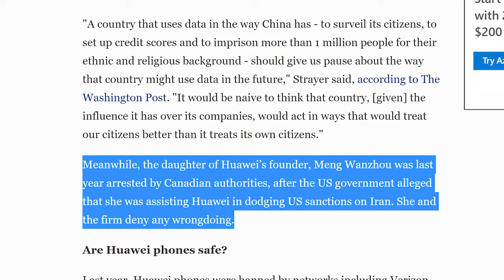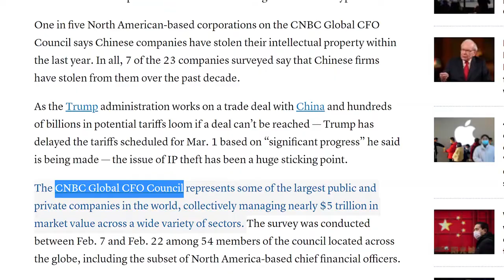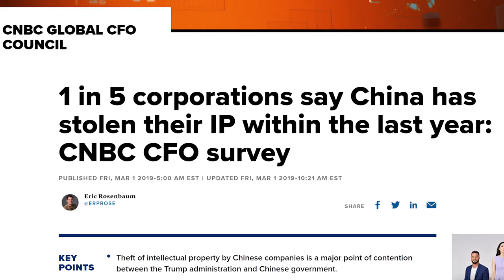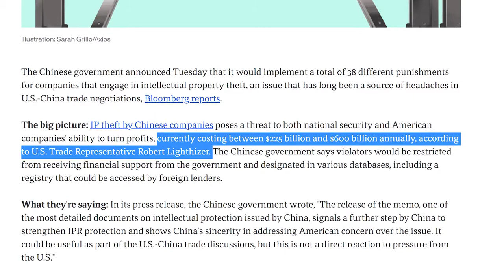China Reportedly Stole 1 in 5 American Company's Intellectual Property